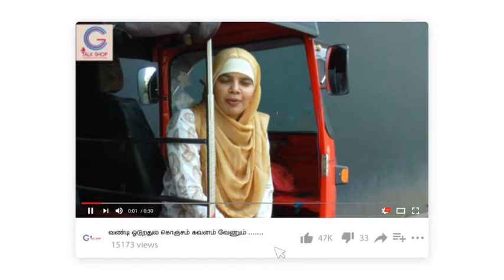CGC Talk Shop SHORT VERSION